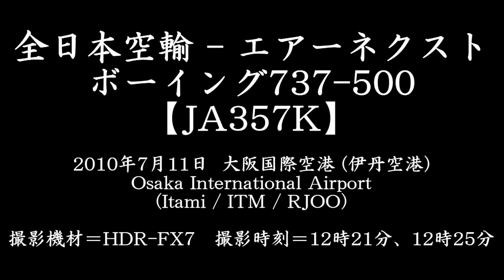[雨の伊丹] ANA - Air Next (7A/NXA) Boeing 737-500 JA357K @ Itami [20100711_1221,1225]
I filmed this 735 from "Itami Sky Park" (Itami City, Hyogo Prefecture) - the west side of Osaka International Airport (Itami/ITM/RJOO)
Date : July 11, 2010 (12:21, 12:25 JST)
Takeoff from RWY32L in the rain

On this day, I visited ITM/RJOO for the first time in my filming life.